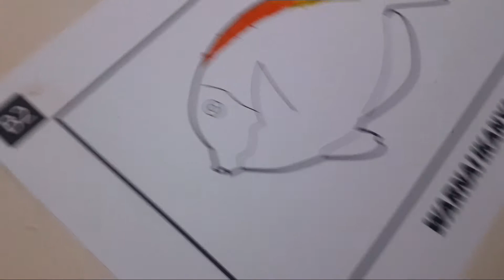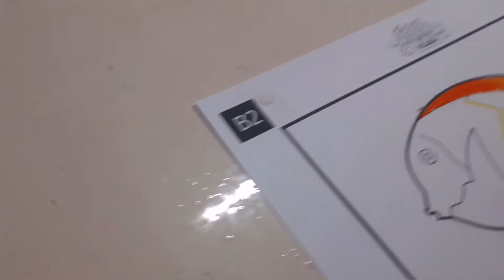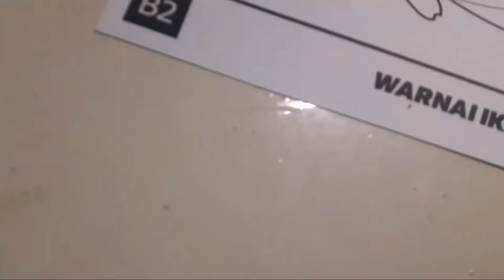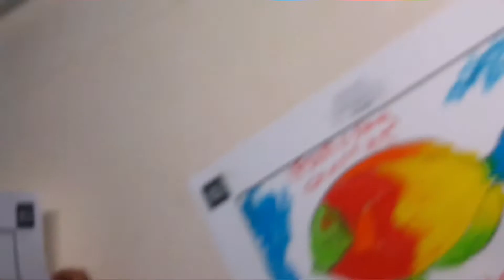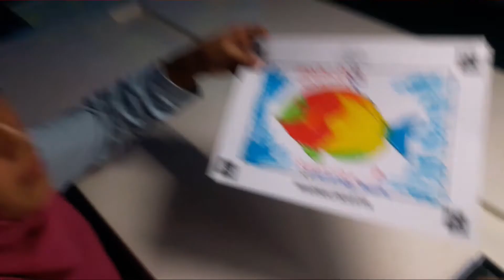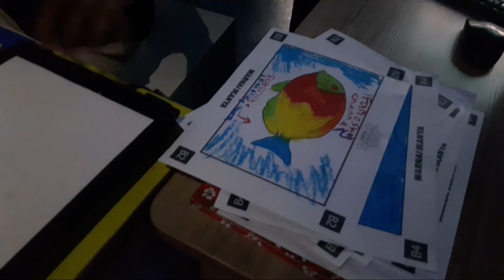Serunya Mewarnai Ikan Dan Boomm.. Ikannya Bisa Hidup Dan Berenang 😲 Ikan Yang Diwarnai Bisa Hidup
Serunya Mewarnai Ikan Dan Boomm. Ikannya Bisa Hidup Dan Berenang Betulan 😲 Ikan Yang Diwarnai Bisa Hidup Dan Bisa Berenang

Ifanosky Channel